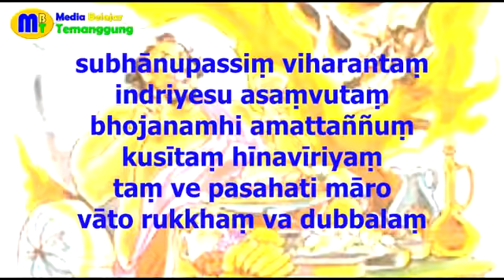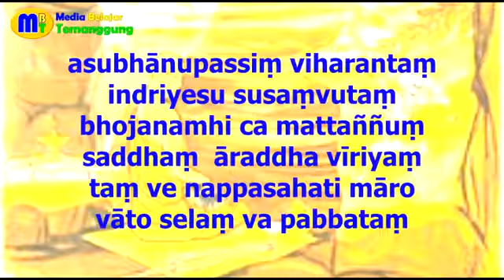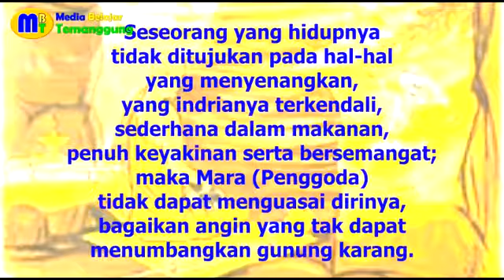DHAMMAPADA GATHA 7 DAN 8 (TIPITAKA/TRIPITAKA - SUTTAPIṬAKA KHUDDAKANIKĀYA)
subhānupassiṃ viharantaṃ indriyesu asaṃvutaṃ
bhojanamhi cāmattaññuṃ kusītaṃ hīnavīriyaṃ
taṃ ve pasahati māro vāto rukkhaṃ va dubbalaṃ

Seseorang yang hidupnyahanya ditujukan pada hal-hal yang menyenangkan, yang indiranya tidak terkendali, yang makannya tak mengenal batas, malas serta tidak bersemangat; maka Mara (Penggoda) akan menguasai dirinya, bagaikan angin menumbangkan pohon yang lapuk.

asubhānupassiṃ viharantaṃ indriyesu susaṃvutaṃ
bhojanamhi ca mattaññuṃ saddhaṃ āraddhavīriyaṃ
taṃ ve nappasahati māro vāto selaṃ va pabbataṃ

Seseorang yang hidupnya tidak ditujukan pada hal-hal yang menyenangkan, yang indrianya terkendali, sederhana dalam makanan, penuh keyakinan serta bersemangat; maka Mara (Penggoda) tidak dapat menguasai dirinya, bagaikan angin yang tak dapat menumbangkan gunung karang.